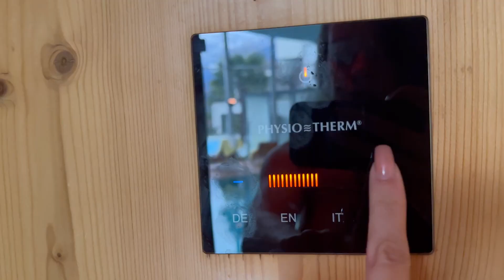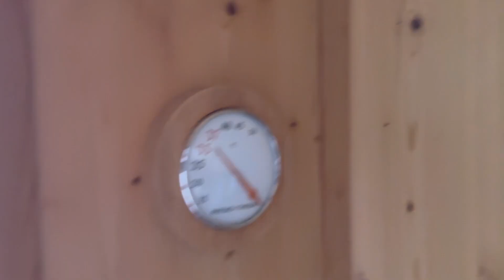This is why I love Switzerland. Best birthday in a relaxing SPA in Luzern Switzerland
We are an adventure couple that lives and enjoys Switzerland too. Want you to support us in every video, this helps us to create more wonderful content for you as photographers and video creator.